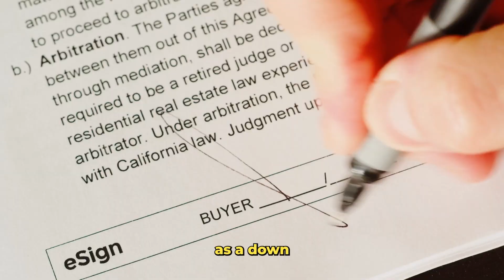Eli Weissman | Game Changing Tip Every Homeowner Should Know!